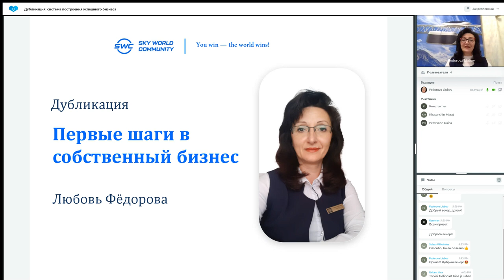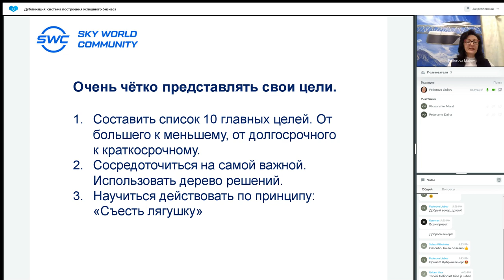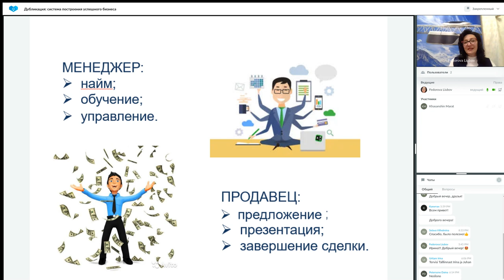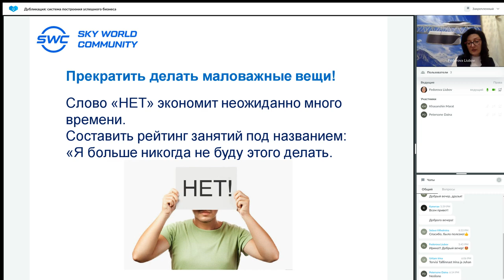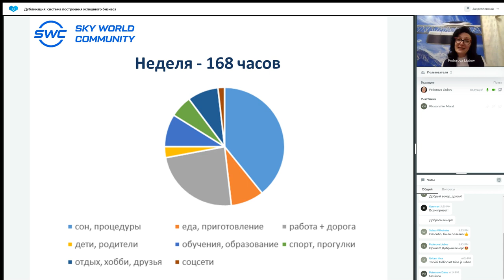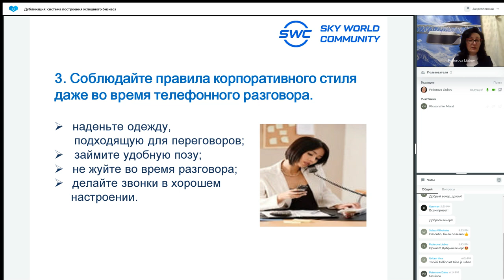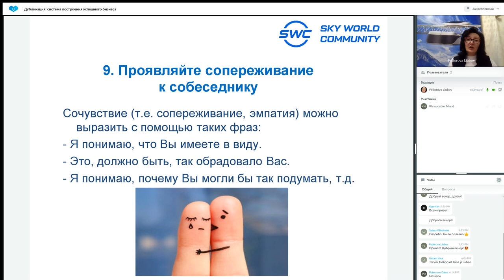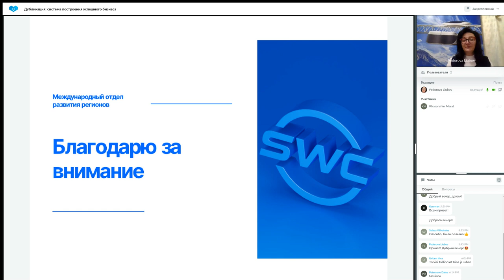Дубликация система построения успешного бизнеса. 09.02.2023 Любовь Фёдорова